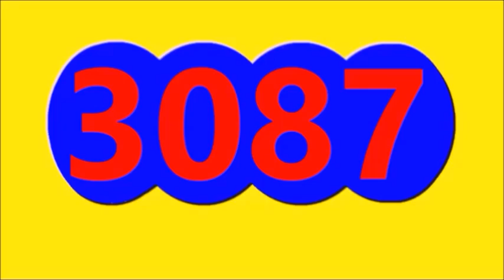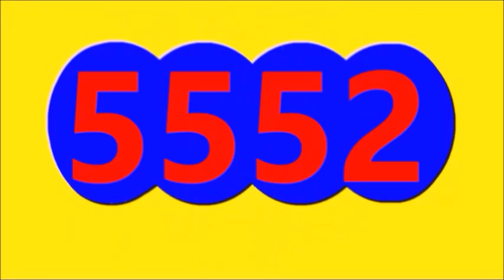Ultimos RESULTADOS SORTEOS DE LOTERIAS Y CHANCES DE ayer anoche SABADO 4 DE NOVIEMBRE DEL 2023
ULTIMOS RESULTADOS DE LOS CHANCES Y LOTERIAS DEL DIA DE ayer anoche SABADO 4 DE NOVIEMBRE DEL 2023